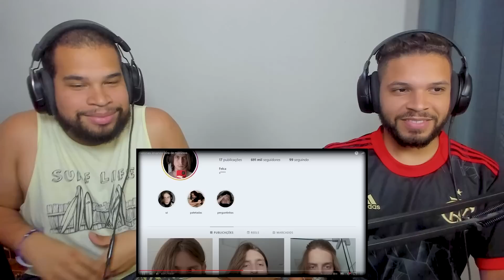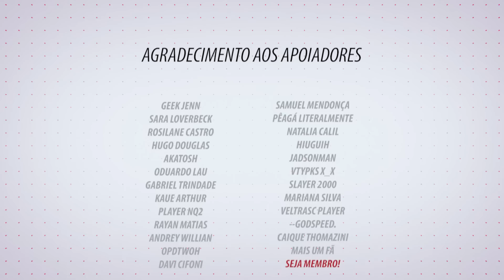meninas levando fora de meninos | Felca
Canal Secundário: @maisumcanal
Efeito Casal: @efeitocasal